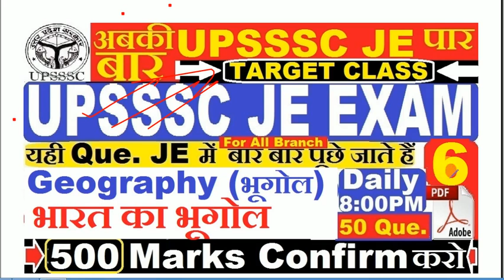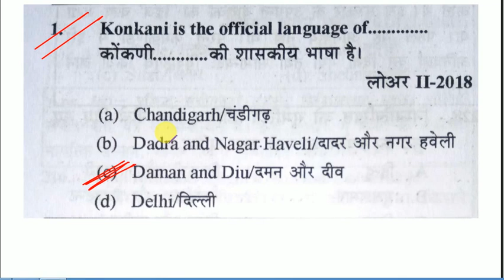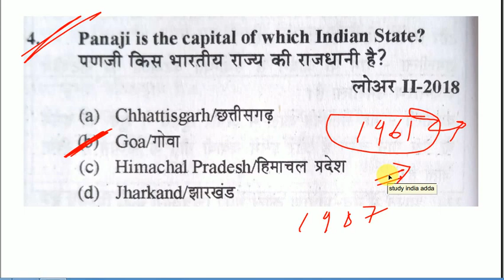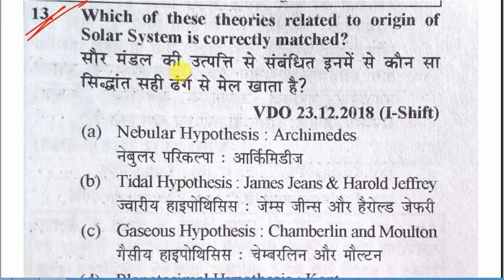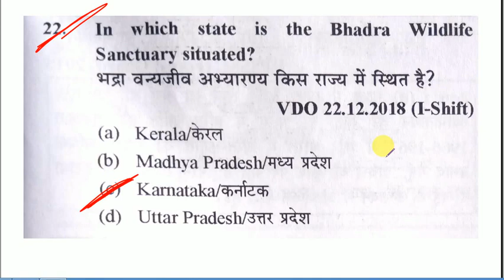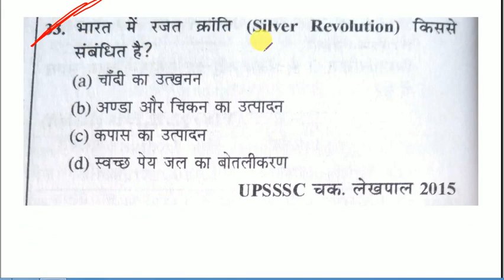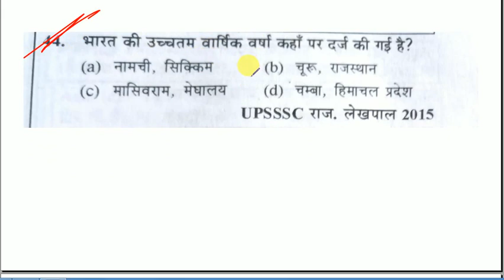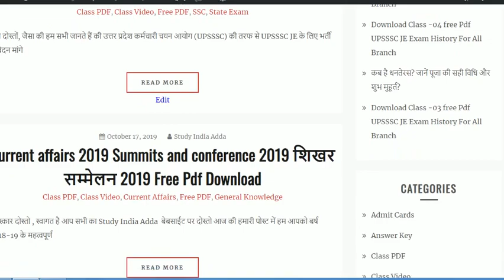Class -06 ||UPSSSC JE Exam || Top 50 Mcq GK/GS/ Geography For All Branch जल्दी देख लो